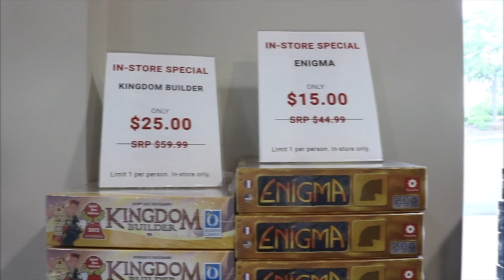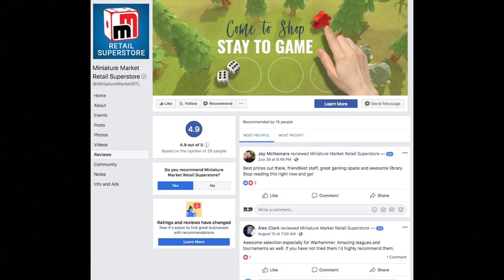Take a Tour of Miniature Market's New Retail Superstore!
In this video I take you on a tour of Miniature Market's new Retail Store. Come learn about the space, the games, events, and gaming library!

Address:
13380 Manchester Rd
St. Louis, MO 63131